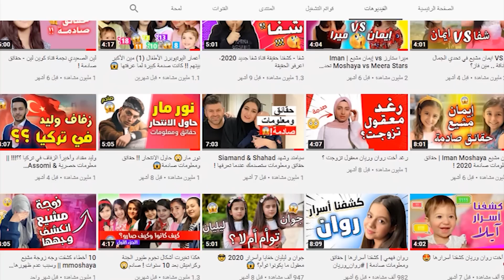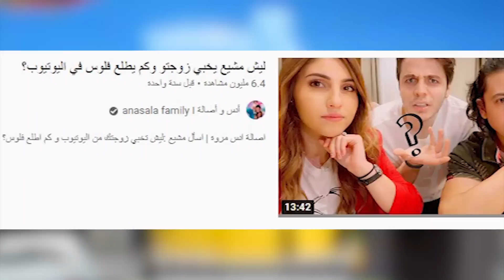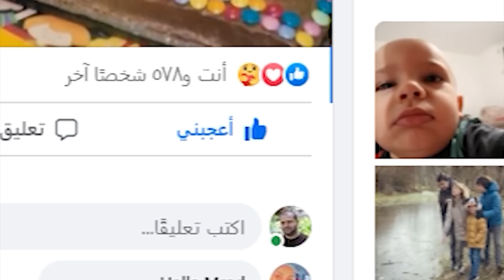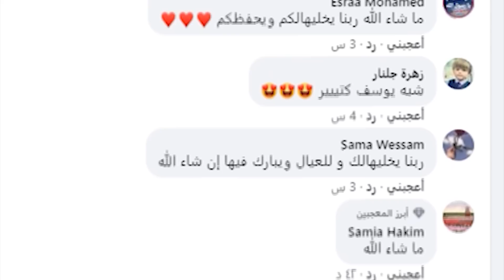مشيع نشر صورة زوجته ! 😱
مشيع من قناة mmoshaya نشر صورة زوجته ام انس مشيع ظهور_زوجة_مشيع_ام_انس على فيس بوك وانستقرام | ام أنس مشيع وايمان مشيع ظهرت أخيراً على اليوتيوب إيمان مشيع من قناة Iman Moshaya وقناة عائلة مشيع جيمنج